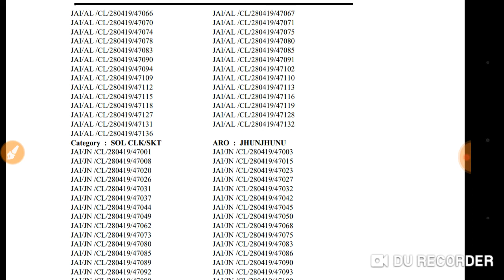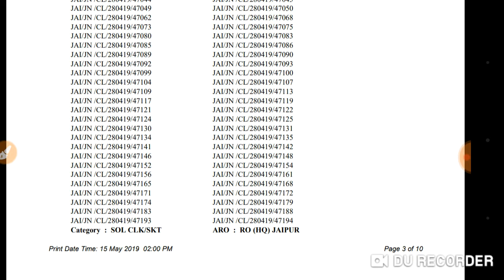Indian army all zone result out 2019, Indian army new result declared 2019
Indian army all zone result out 2019